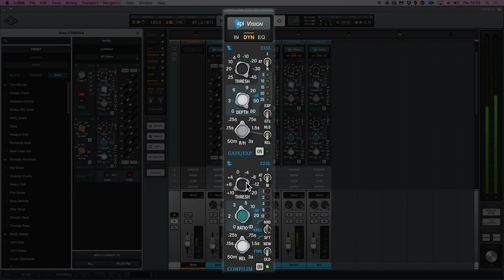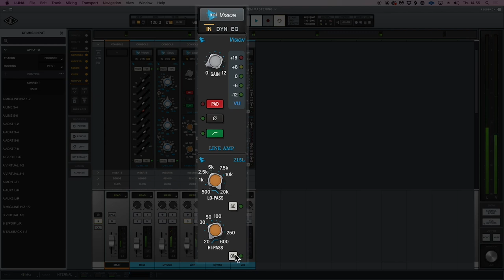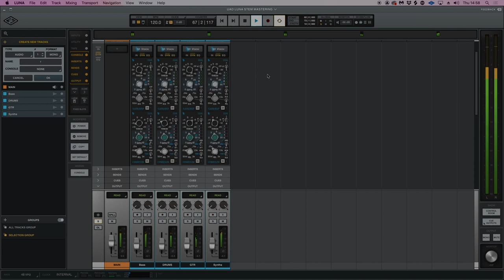Stem Mastering with LUNA API Vision Channel Strip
In this video for Production Expert, Brent March uses the LUNA API Vision Channel Strip for stem mixing and mastering.

The API Vision Channel Strip Plug-In for UAD-2, Apollo, and LUNA transforms your DAW into a high-end analog console, complete with five API modules — the 212L Preamp, 215L Cut Filters, 550L EQ, 225L Compressor/Limiter, and the 235L Gate/Expander.